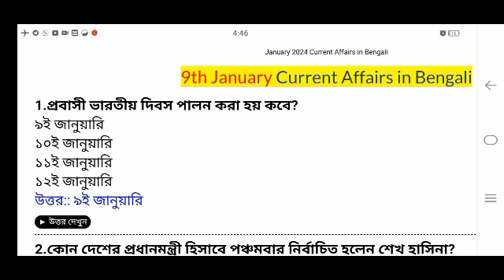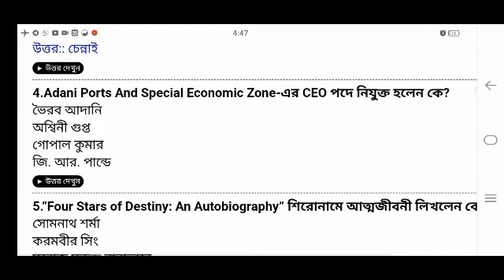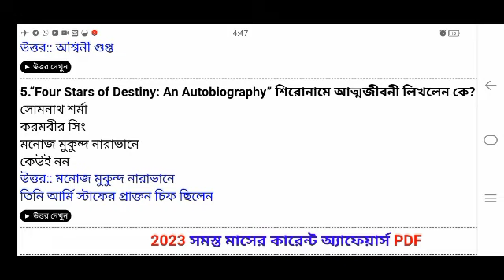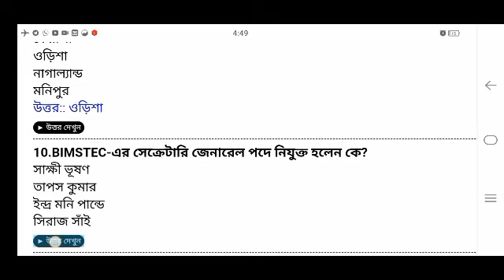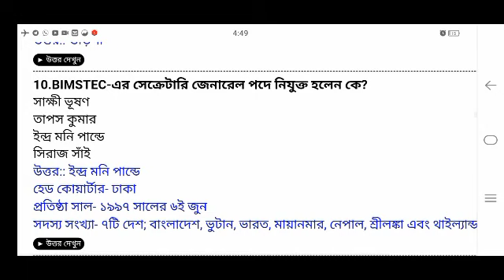Tripura Police current affairs। Tripura Jail Police current affairs ।Current affairs January 2024।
Tripura general knowledge
Tripura gk
Tripura Police CA
Tripura jail police CA
TRIPURA police constable CA
TRIPURA constable CA written Exam
competitive exam Tripura CA
Tripura Jail warder exam CA
Tripura current affairs
current affairs of Tripura
TRIPURA state current affairs
state general knowledge
state general awareness
Tripura CA question and answer
Tripura political GK
TRIPURA current affairs book
CA for all exam